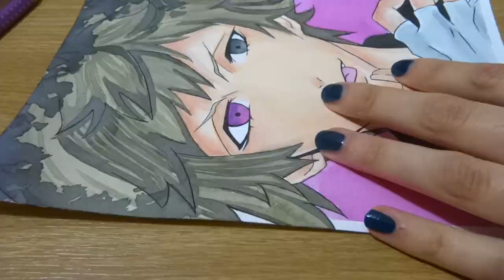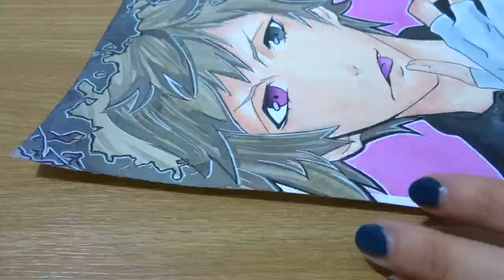Drawing Ranmaru Kurosaki - Uta no prince sama (Watercolor Illustration)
pls read ^^ Mango Monday #4 :) sry for being 1 day late, this week was kinda busy.
so guys. I will be on vacation for about almost 3 weeks starting next week yayy (I won't be able to upload videos on mango monday/valentines day etc)
I try to make at least one speeddraw for this week before I leave :)

mango monday #5 is Kou from Diabolik Lovers ^-^

watercolor anime painting :D